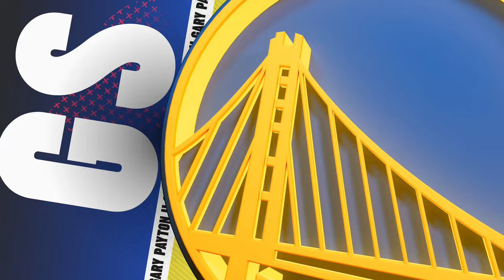Dallas Mavericks vs Golden State Warriors | NBA 2K25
NBA 2K17
NBA 2K20
NBA 2K21
NBA 2K22
NBA 2K23
NBA 2K24
NBA 2K24 Current Gen PC
NBA 2K24 New Gen XBOX
NBA 2K24 New Gen PS5
NBA 2K24 Next Gen PC
NBA 2K25
NBA 2K25 Next Gen PC
NBA 2K25 New Gen PC
NBA 2K25 New Gen XBOX
NBA 2K25 New Gen PS5
NBA 2K Gameplay
NBA 2K PC Gameplay
Atlanta Hawks
Boston Celtics
Brooklyn Nets
Charlotte Hornets
Chicago Bulls
Cleveland Cavaliers
Dallas Mavericks
Denver Nuggets
Detroit Pistons
Golden State Warriors
Houston Rockets
Indiana Pacers
Memphis Grizzlies
Miami Heat
Milwaukee Bucks
Minnesota Timberwolves
Orlando Magic
Philadelphia 76ers
Phoenix Suns
Portland Trail Blazers
Sacramento Kings
San Antonio Spurs
Toronto Raptors
Utah Jazz
Washington Wizards
Slam Dunk 2K Mod
Paris Olympics 2K Mod
How to install mods NBA 2K25
MyCareer NBA 2K25
Play Now NBA 2K25
MyTeam NBA 2K25
Blacktop NBA 2K25